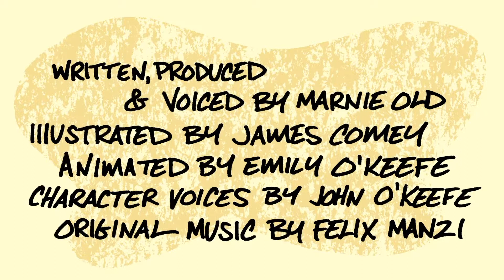Explaining Wines from Spain: 3 More Grapes to Know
Learn how to match your current wine favorites with even more of Spain’s top wine varieties, including Monastrell, Mencía and Godello. Come discover the many fantastic wine grapes from Spain.